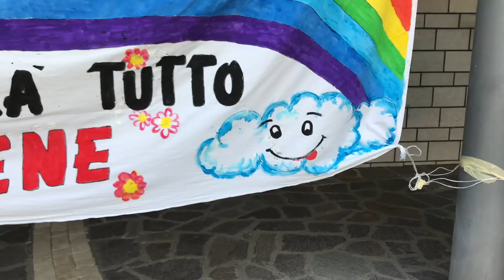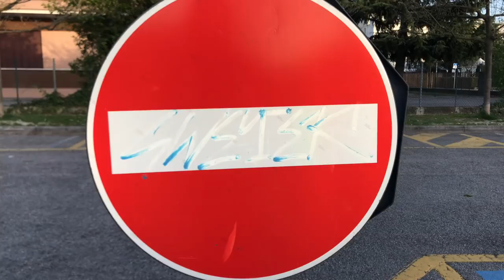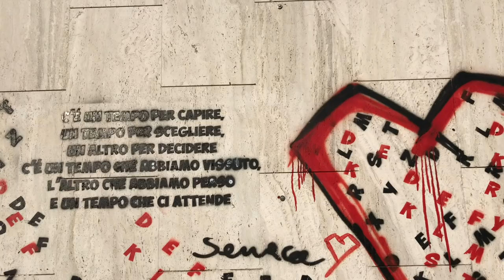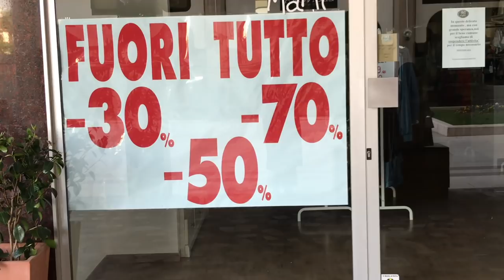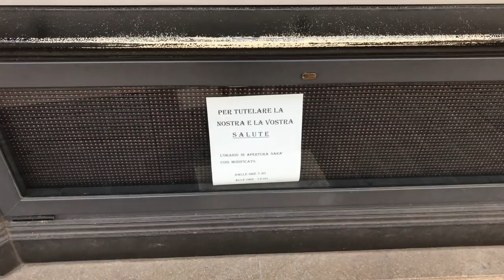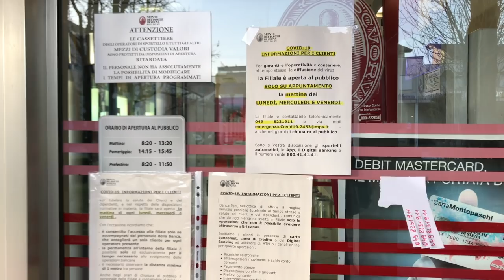Как выглядит Италия на карантине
влог: мой город сейчас..